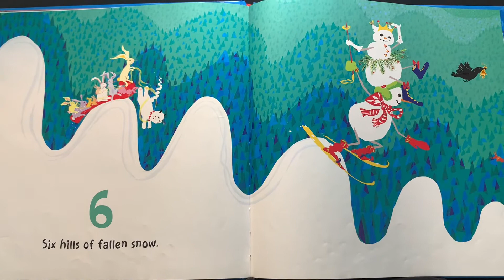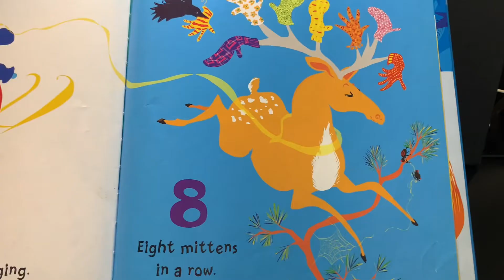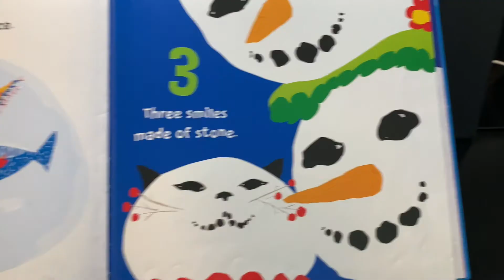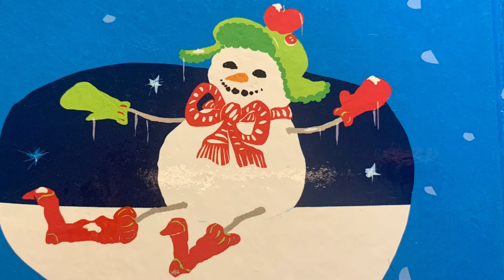Snow boy 123 - BEDTIME STORIES FOR KIDS | READ ALONG | STORIES WITH PICTURES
"One snow boy all alone ... but he's not alone for long!  Join this cheerful snowman for a wintertime counting romp, complete with a whole host of animal friends.  Playful rhythms and beautiful illustrations come together to celebrate the wonder of winter."